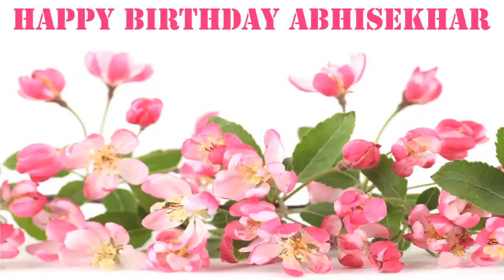Abhisekhar Flowers & Flores - Happy Birthday